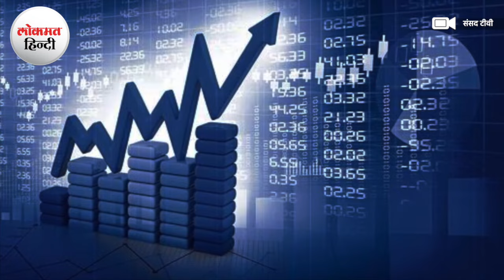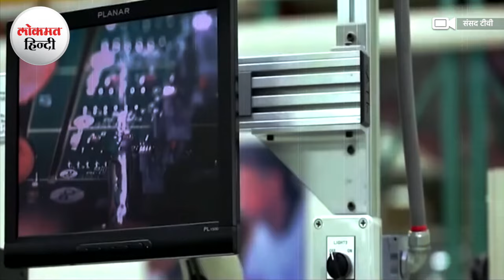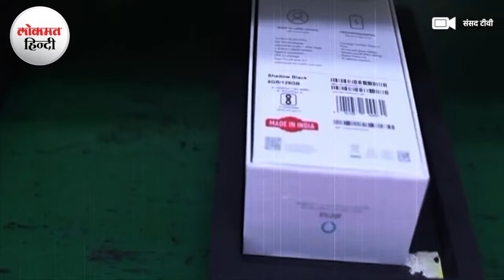Letter to Finance Minister : देश के एक मंत्री ने किसे लिखा Emergency Letter? Nirmala Sitharaman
letter and a confidential presentation drafted by Indian deputy IT Minister Rajeev Chandrasekhar, and sent to the Finance Minister, show the extent of his ministry's concerns about losing out due to the uncompetitive tariffs.